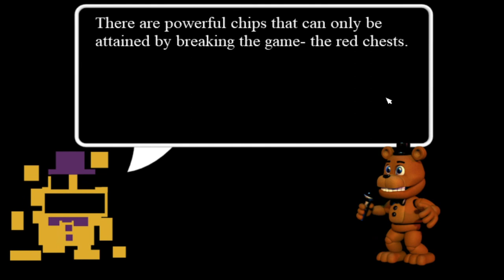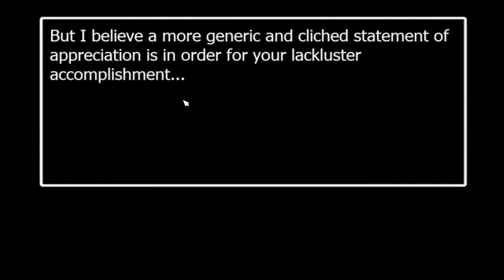SERUCITY I GOLD ENDO POKONANI! | Five Night's at Freddy's: World 'FNaF World' #18